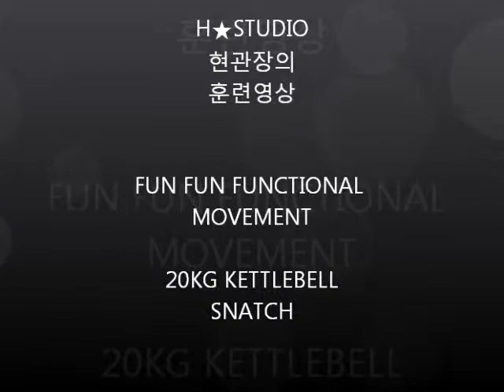Kettlebell 20kg snatch 스내치